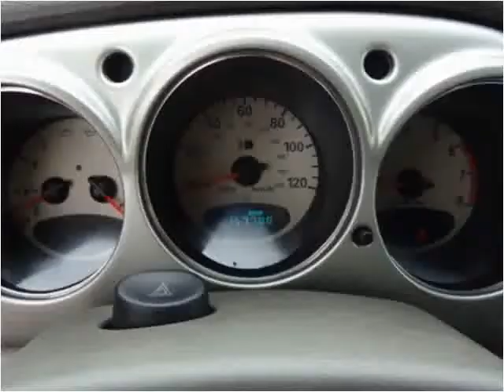2001 Chrysler PT Cruiser Used Cars Salt Lake City UT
This 2001 Chrysler PT Cruiser is available from Car City.